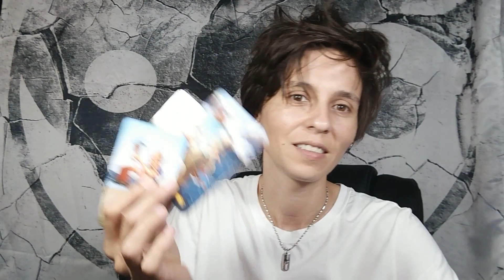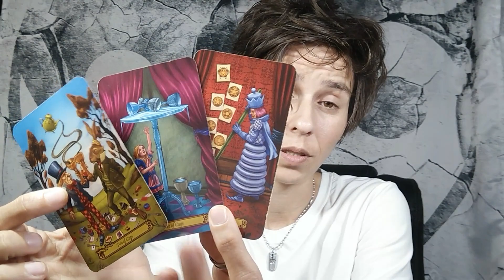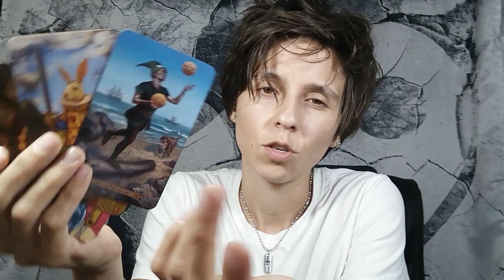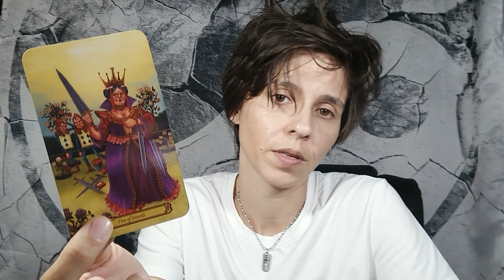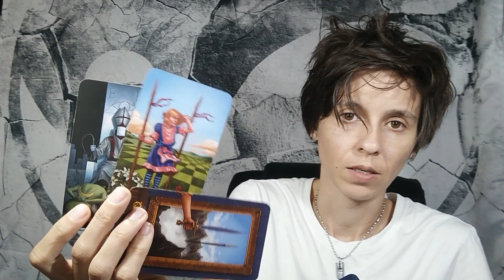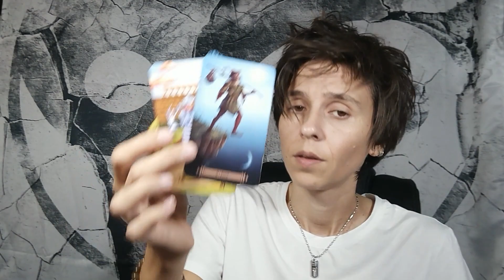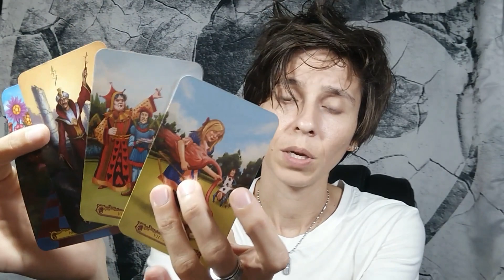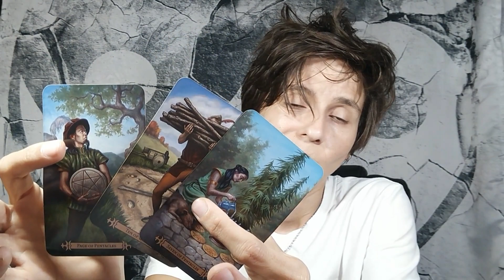SCORPIO - "Slowly But Surely...You're Getting it" SEPTEMBER 23rd - 29th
MONDAY: Earth Signs (Taurus, Virgo, Capricorn)
TUESDAY: Fire Signs (Aries, Leo, Sagittarius)
WEDNESDAY: Air Signs (Libra, Gemini, Aquarius)
THURSDAY: Water Signs (Scorpio, Pisces, Cancer)

MONTHLY Readings: Within the Week Before the Upcoming Month